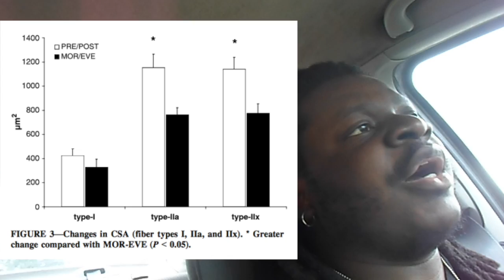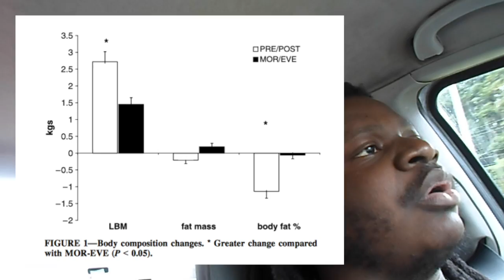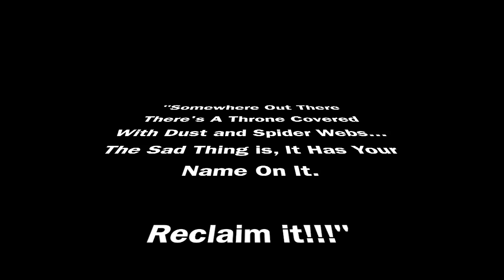How PROTEIN around workouts led to MORE muscle, MORE strength, LESS body fat || Science Sunday Ep 1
Does protein timing matter? Some studies say yes, some say no. But in my opinion, anything that passes the Migan "Science and Bro-Science Test" is fair game. Of course if you're a beginner, none of this extra stuff matters. But if you've been hitting plateaus, the smallest of things tend to matter. Nevertheless, always DO WHAT WORKS FOR YOU!!!

● Click on EACH link to vote for your preferred topics for each segment:

Facebook (personal): Jonathan Migan
Facebook Fan Page: Team 3D Alpha

Art & Logos:
by Volen Cherkezov

Copyright: i have the permission to use all the music in the video.

Hope this video helps. Then Vote for the next video(s) you want to see, link is Dominate your life, brothers!